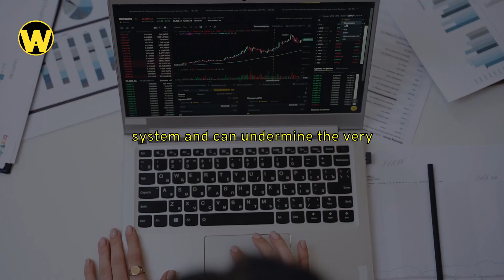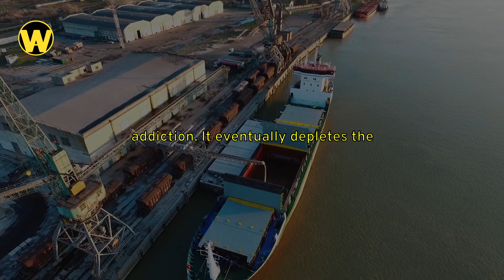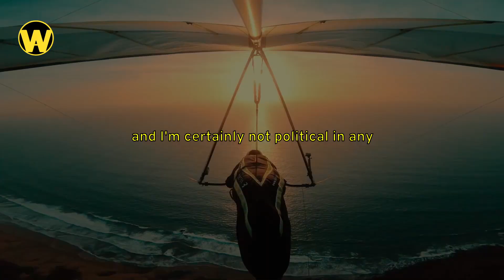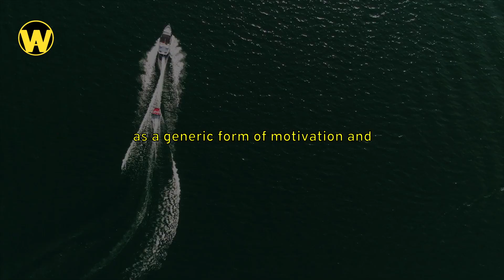"Ejaculation Affect on Dopamine" - Jordan Peterson/Andrew Huberman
Jordan Peterson and Andrew Huberman discuss ejaculation and porn on Dopamine. The body's reaction to such stimuli.

Dr Jordan Peterson is a Canadian clinical psychologist, cultural critic, and a former professor of psychology at the University of Toronto. He first gained widespread recognition for his critiques of political correctness and his opposition to compelled speech; he has since become a controversial figure, known for his views on masculinity, freedom of speech, self-improvement and individual responsibility. He is also known for his self-help philosophy and his book "12 Rules for Life: An Antidote to Chaos." and "Beyond Order: 12 More Rules for Life."

The Full show can be seen at Huberman Lab Youtube channel

Credits :  Jordan Peterson/Andrew Huberman

1) This video has no negative impact on the original works
2) This video is also for teaching purposes
3) It is transformative in nature
4) I only used bits and pieces of the videos  to get point across where necessary